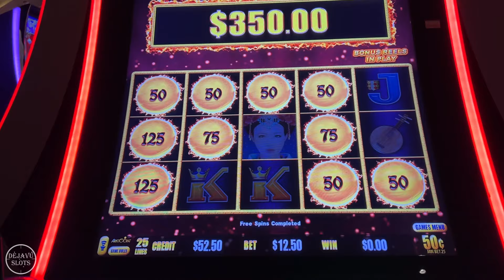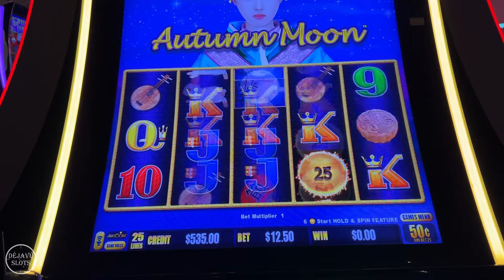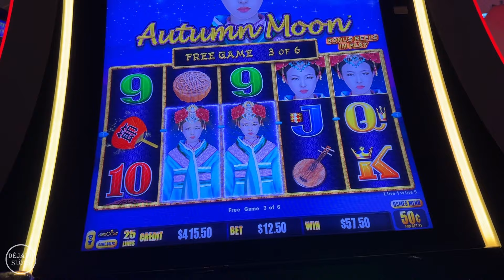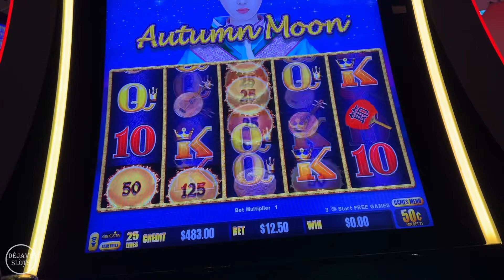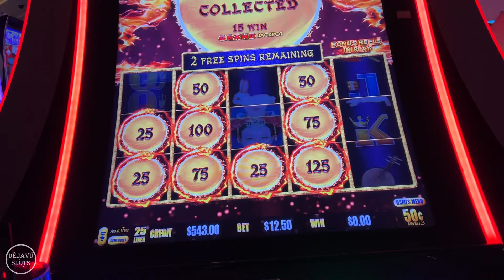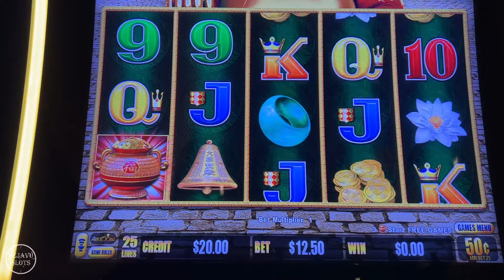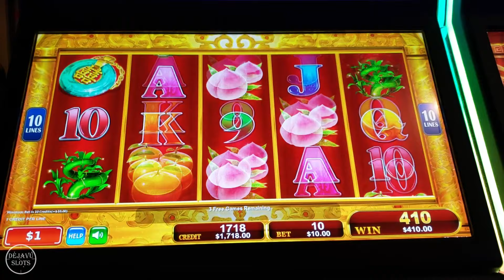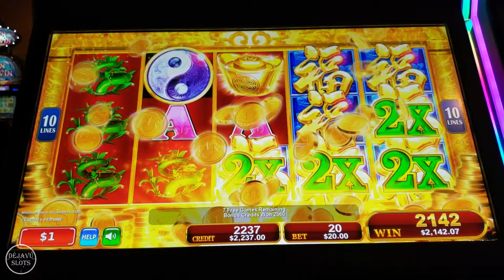HUGE JACKPOTS Awaits! High Limit Autumn Moon Dragon Link Slot Machine